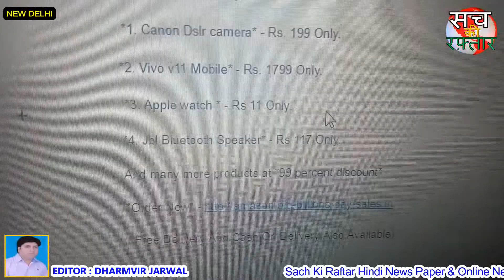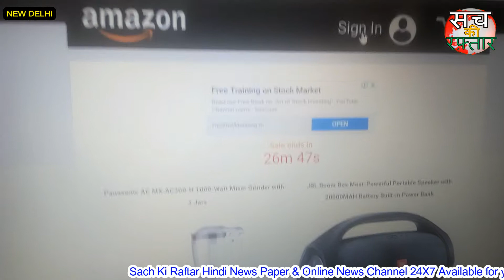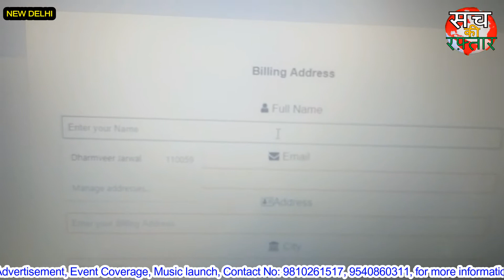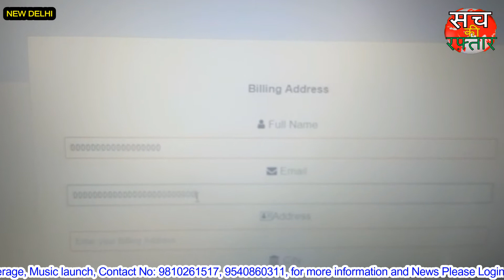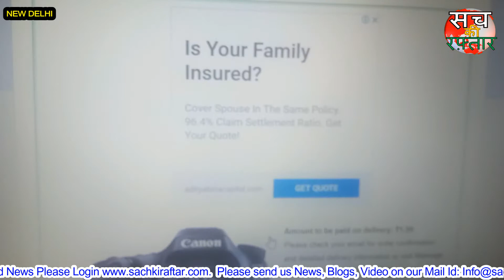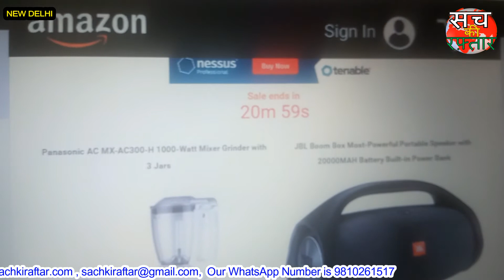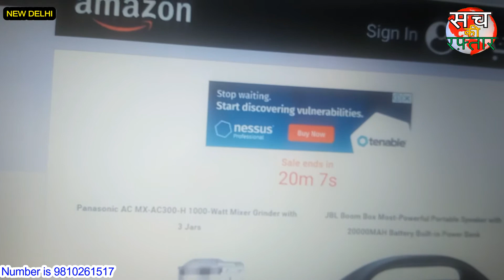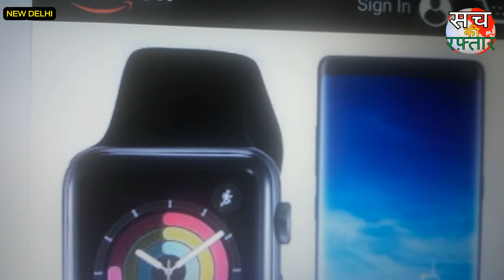क्या है राज AMAZON की सबसे बड़ी सेल का ???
क्या है राज अमेज़न की सबसे बड़ी सेल का ???

दिल्ली : त्योहारों का सीज़न माने सेल. सेल मतलब सस्तई. सस्तई मतलब (कई सारे लोगों के लिए) ढेर सारी शॉपिंग. मगर सस्ता मतलब कितना सस्ता? एक वायरल लिंक की मानें, तो ऐमज़ॉन पर अशर्फी की चीज कौड़ी से भी सस्ते पर मिल रही हैं. इतना सस्ता, इतना सस्ता कि समझिए मुफ्त में ही मिल रही है चीज. हमारे एक पाठक ने हमें ये लिंक भेजकर हमें बताने को कहा. कि ये असली है कि नहीं.
क्या है इस वायरल लिंक में?
वॉट्सऐप और फेसबुक पर ये लिंक खूब आगे-आगे भेजा जा रहा है. लोग अपने दोस्तों-रिश्तेदारों को ये लिंक फॉरवर्ड कर रहे हैं. फेसबुक पर भी शेयर हो रहा है ये. इस लिंक पर क्लिक करो, तो एक पेज खुलता है. पेज के ऊपर, वेब अड्रेस बार में लिखा है पेज पर ऊपर की तरफ ऐमज़ॉन लिखा है. नीचे एक टाइमर चलता दिखता है. एक घड़ी टिक-टिक करके बताती है कि इतने मिनट में ये सेल खत्म हो जाएगी. नीचे कई सारी चीजों के लिंक हैं, जिन्हें आप यहां ऑर्डर कर सकते हैं. सबसे ऊपर है पैनासॉनिक का हजार वॉट का एक मिक्सर ग्राइंडर में. इसकी कीमत है मात्र 10 रुपया. कैनन का एक डीएसएलआर कैमरा 199 रुपये में मिल रहा है. LG का 32 इंच का एचडी रेडी स्मार्ट एलडी टीवी बस 1,099 रुपये में मिल रहा है. ऐसे ही और भी बहुत सारी चीजें हैं यहां हमने सोचा कि हम खुद ही ऑर्डर करके देखते हैं. मैंने सोचा, 199 रुपये में DSLR कैमरा मिल रहा है तो अपने लिए एक नया कैमरा आर्डर कर देता हु जैसा की वीडियो में आपको दिख भी रहा होगा उसके बाद क्या हुआ वो आपने वीडियो में देख ही लिया होगा तो दोस्तों इस तरह के फालतू के लिंक को क्लिक न कीजिये ये आपकी जानकारी एकठा कर के बड़ी बड़ी मार्केटिंग वाली कम्पनियो को बेच देते है जिसकी वजह से दिन रात आपको फालतू की कॉल आती है और कभी कभी इस प्रकार की जानकारी गलत हाथो में जाने के कारण आपको बहुत बड़ी हानि तक पहुचाइए जा सकती है तो सावधान रही और सतर्क रहे।